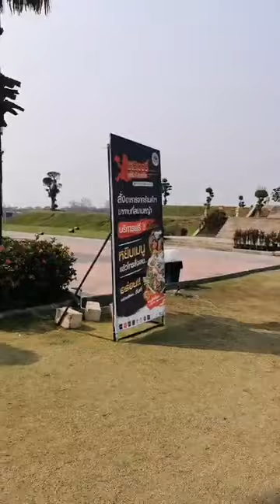武里南😍去球會買波衫